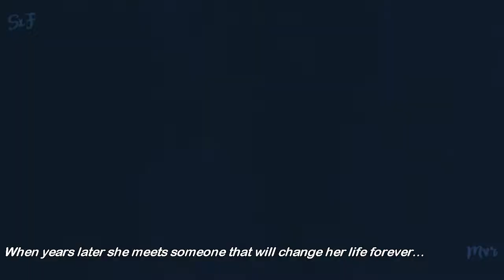"Your Mirror Eyes" | Wattpad Book Trailer❤️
{HD please!}

A little book trailer for my story "Your Mirror Eyes" i'm working on. The link will be below if anyone wants to read it :).

*Story more details in Wattpad*